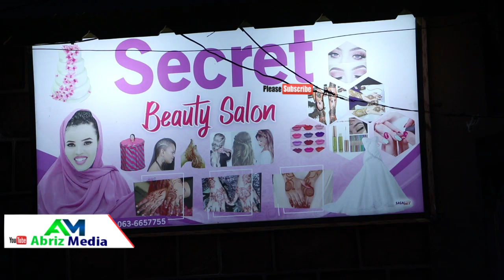FANAANAD CAAN AH OO GANACSI FURATYA IYO FANAANIIN KASOOQAYBGALAY